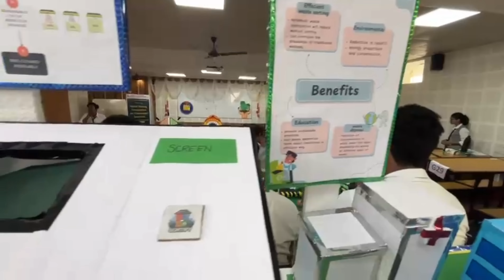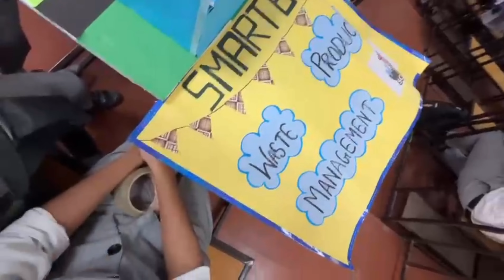Smart Dustbin Arduino Project | Ultrasonic Sensor| ORIENTAL institute of science and technology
How Smart Dustbin Work Using Ultrasonic sensor Arduino & servo motor Exhibition project ScienceIn This Video You Will Learn How To Make An Automatic Object Sensing Dustbin. This Project has been completed with the help of Arduino UNO R3 And a little bit of programming.

★ Arduino Code ★

Arduino UNOR3 Basic Learning Starter -

DC 9v Battery Button Power Plug for Arduino -

➤ Ultrasonic Module HC-SR04 Distance -

➤ Dupont Wire Combination For Arduino -

➤Hot glue gun an ultrasonic sensor, Smart Dustbin operates on the idea of object detection. Sound waves are sent by the ultrasonic sensor. When an item approaches the sensor, these waves are reflected. This produces an electrical signal that is used to open the trash lid.

smart dustbin using sensor,
smart dustbin using ir sensor,
smart dustbin using arduino ultrasonic sensor and servo motor,